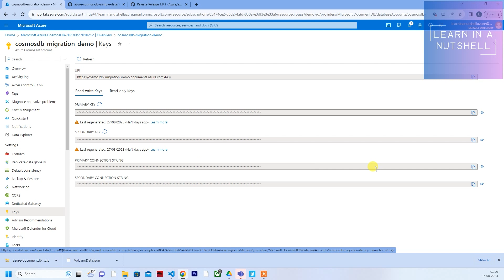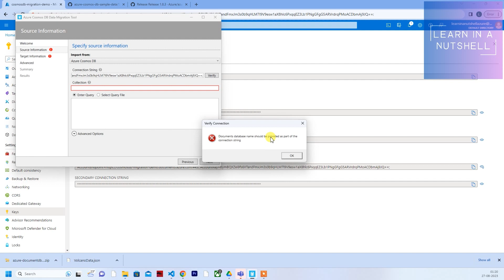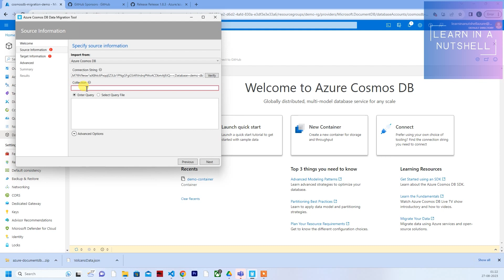How to Fix "Document Database name should be provided as part of connection String" in AzureCosmosDB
How to Fix "Document Database name should be provided as part of connection String" in Azure Cosmos DB

pass connection string from parent package to child package
access database connection string from azure key vault secret
connecting to database
how to create connection string using notepad